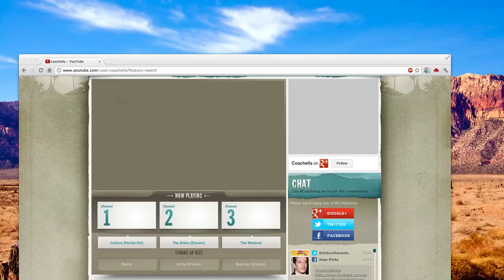The Weeknd - Live at Coachella Valley Music & Arts Festival 2012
The Weeknd in the Empire Polo Club at Coachella Valley Music & Arts Festival, April 15th 2012.

Timestamps:
0:00 - High for This
3:23 - Dirty Diana
4:10 - The Birds, Pt. 1
6:26 - Rolling Stone
8:58 - Gone
10:34 - Crew Love
12:34 - What You Need
13:12 - The Zone
16:53 - The Party & the After Party
24:38 - The Knowing
30:45 - Outside
35:30 - The Morning
40:12 - House of Balloons
43:37 - Glass Table Girls
47:12 - Wicked Games (Acoustic)